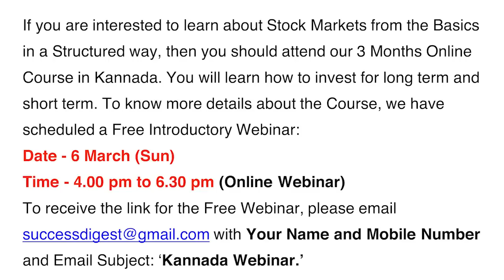ಮಕ್ಕಳ ವಿದ್ಯಾಭ್ಯಾಸದ ಖರ್ಚನ್ನು ಉಚಿತವಾಗಿ ಪಡೆಯಿರಿ !?